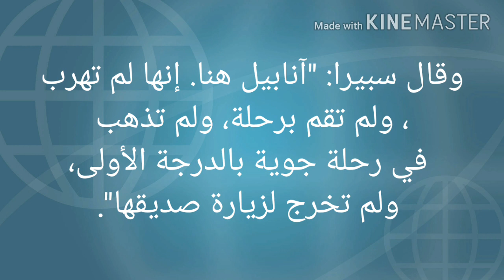الدمية انابيل تثير الرعب The doll Annabelle is terrified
Annabelle bebek korkmuş